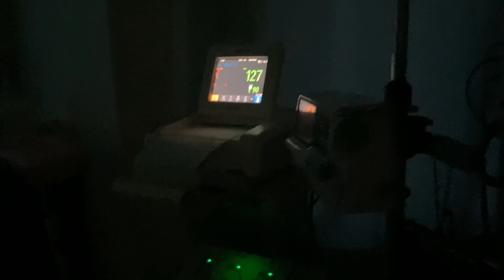【出産レポ】ソウザ家に新メンバー誕生！破水〜出産まで | 自然分娩 | 初産 | Vlog do dia do parto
Olá！ソウザ家です🇧🇷🇯🇵
ブラジル人夫ヘナン(Renan) +日本人妻アヤ、長女モニカ(Monica)の生活をシェアしています🧔🏻‍♂️👩🏾👶🏽

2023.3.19、待望の娘が誕生しました🐣
突然の破水〜出産、退院までの記録です。
百仁花（モニカ）と名付けました🌸
メンバーが増えたソウザ家を今後ともよろしくお願いします。

＼ベビー誕生直前の夫婦での箱根旅行／

少しでも多くのかたに私たちの動画を見て楽しんでいただければ嬉しいです！